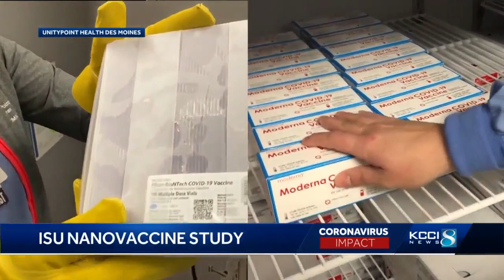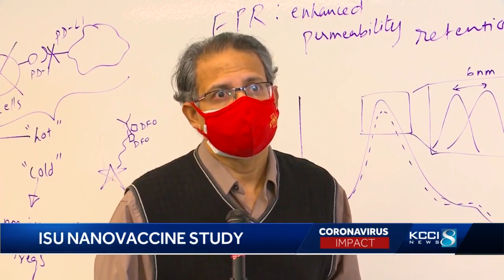ISU researchers explain COVID-19 nanovaccine they're developing